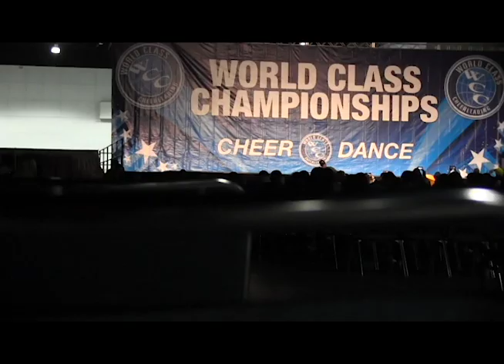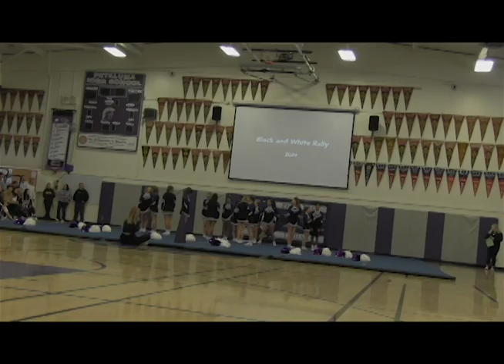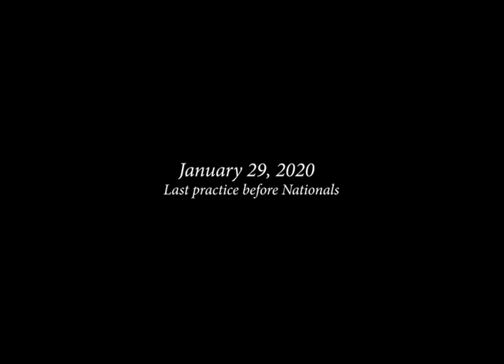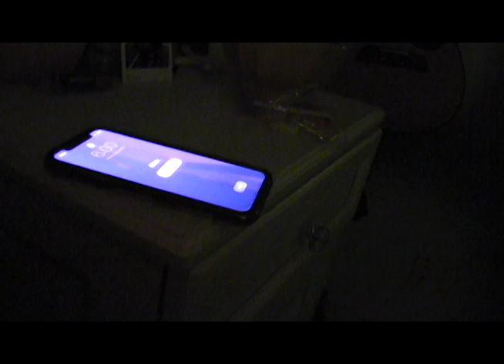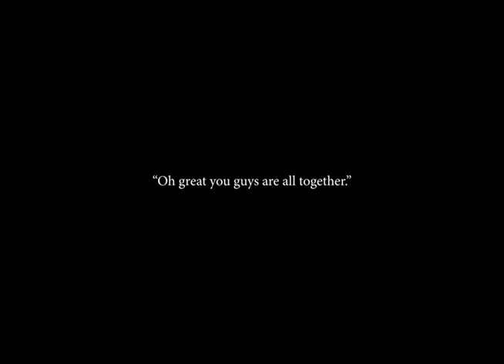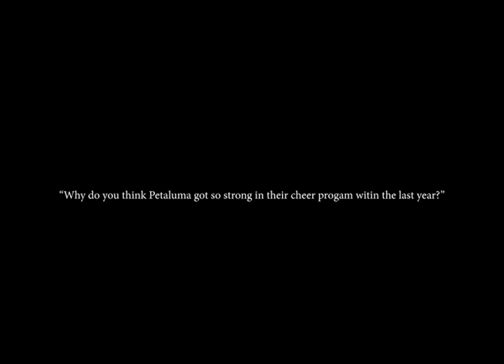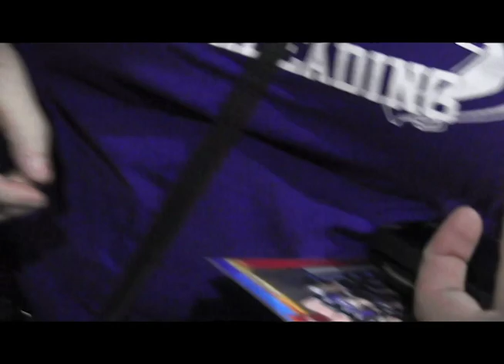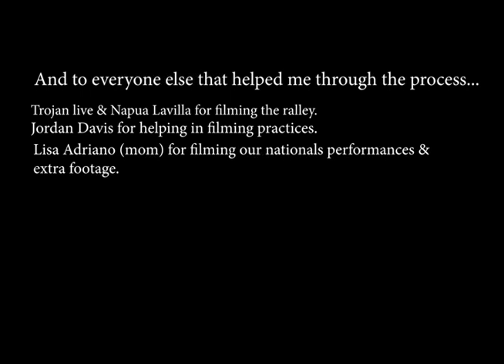This is Petaluma Cheer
“This is Petaluma Cheer" - a documentary film by Bella Muniz.

Bella was a senior last year at Petaluma High School when the Covid-19 outbreak prevented her from completing this assignment for her filmmaking class. Even after graduating, Bella was determined to finish the film and contacted the school and followed all the safety protocols in order to finish her film. She put in countless hours of work to finish the documentary for her team, coaches, and for herself.

We hope you enjoy this film, truly a work of dedication and passion.